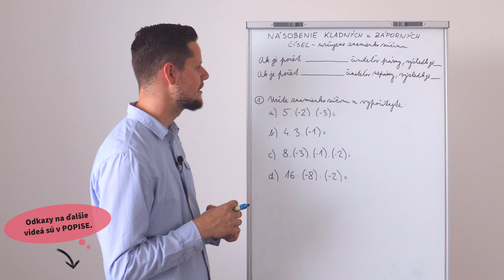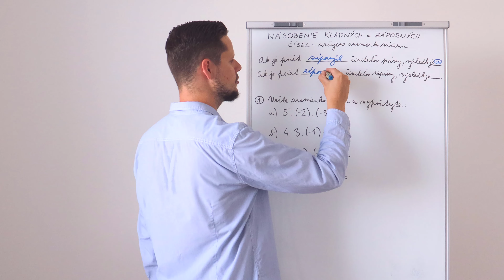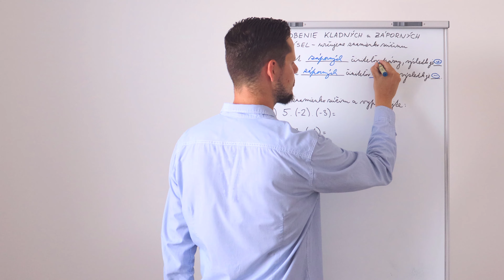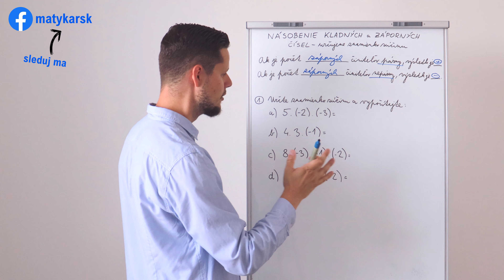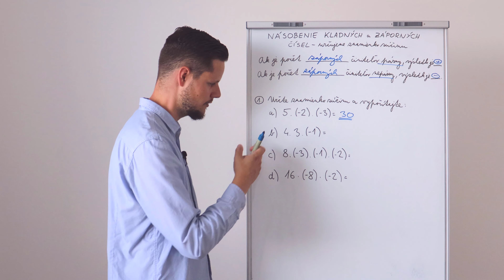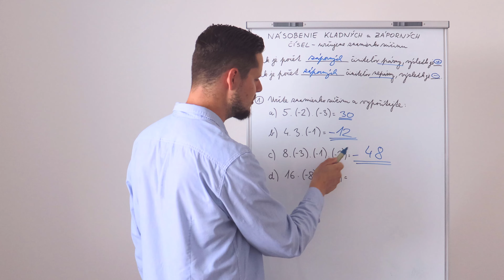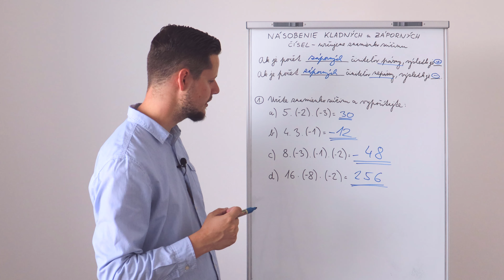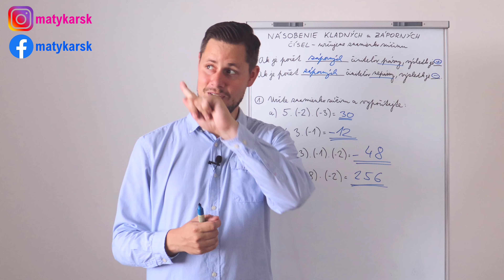NÁSOBENIE KLADNÝCH A ZÁPORNÝCH ČÍSEL - určovanie znamienka súčinu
Milí ôsmaci, vo videu vám vysvetlím, ako určujeme znamienko súčinu pri násobení kladných a záporných čísel. Poďte študovať :)

❗ ĎALŠIE VIDEÁ ❗